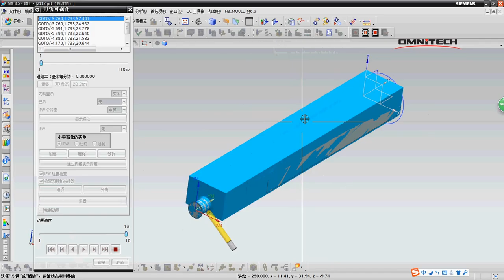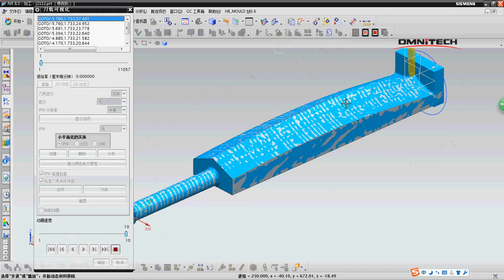Cricket Bat Tool Path Creating in UG Software